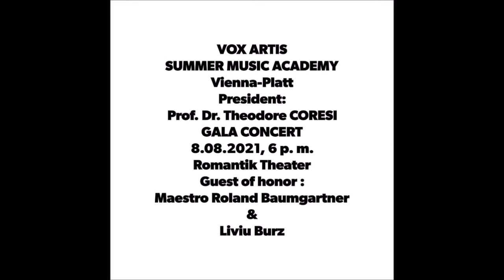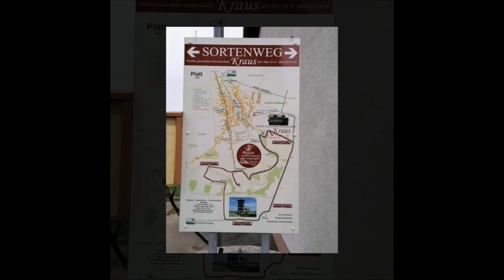Vox Artis - Summer Music Academy - Vienna - Platt